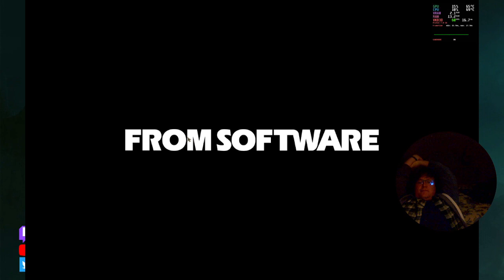Elden Ring - Rune 5 - Bird Brains and Blood Hounds